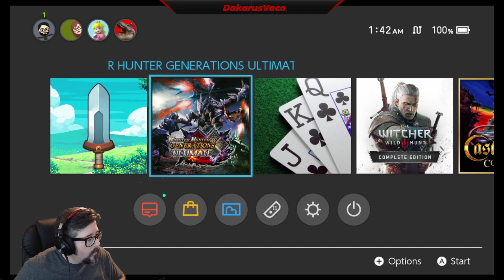The Hunt Continues